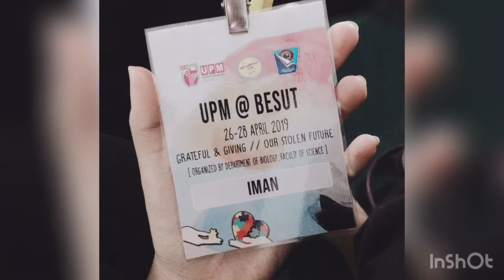Nurul Iman in UPM@Besut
Name: Nurul Iman bt Razali
Matrics no: 198589